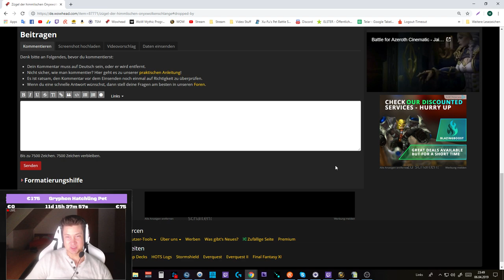Kul Tiraner Dudu LP #14: Level 87-90 Endlich durch mit MOP =)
Kul Tiraner Dudu LP

Amazon (Games):